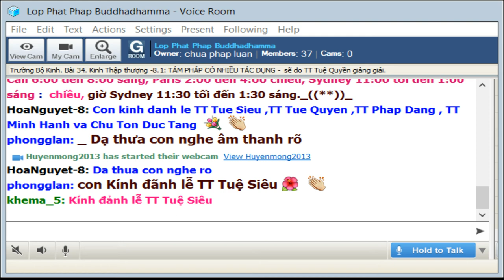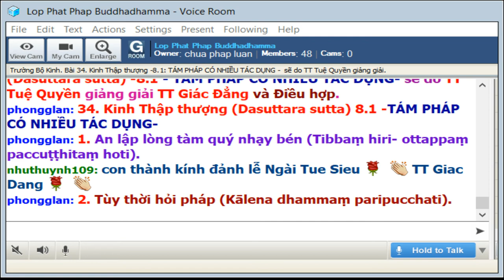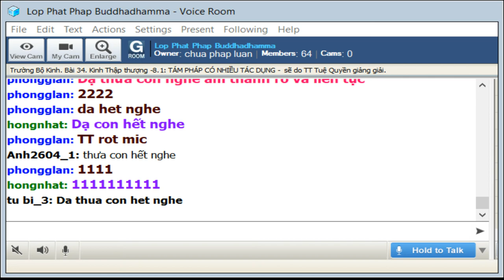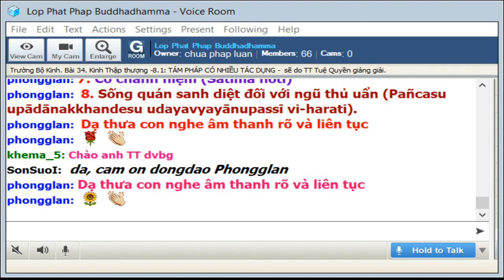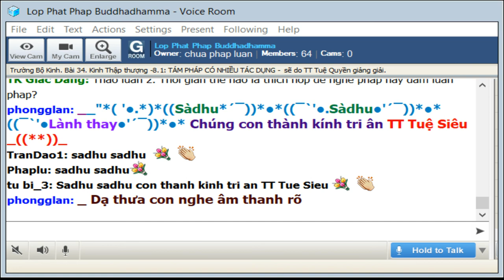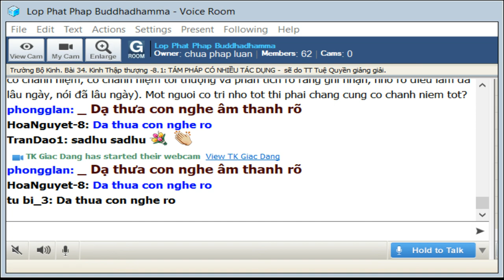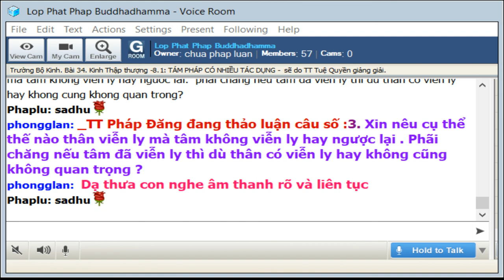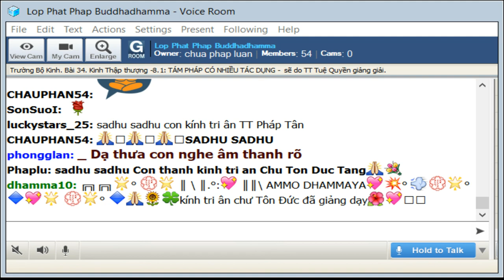03-9-2019 - Trường Bộ Kinh - 34 Kinh Thập Thượng - TÁM PHÁP CÓ NHIỀU TÁC DỤNG - TT Tue Quyen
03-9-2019 - Trường Bộ Kinh - 34 Kinh Thập Thượng - TÁM PHÁP CÓ NHIỀU TÁC DỤNG - TT Tue Quyen